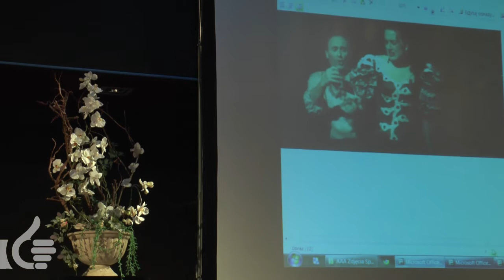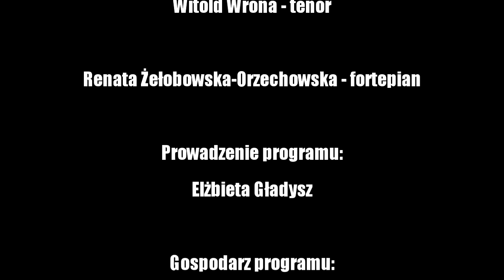Spotkanie z Artystą - Marta ABAKO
spotkanie odbyło się 2 lutego 2014 w gmachu Opery krakowskiej
Marcie Abako towarzyszyli:
Witold Wrona - tenor
Renata Żęłobowska - Orzechowska - fortepian